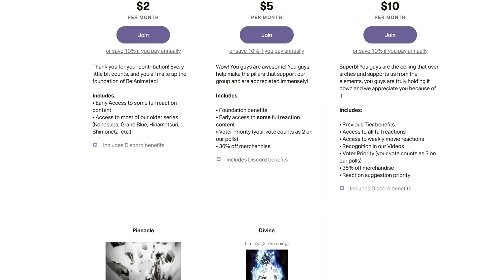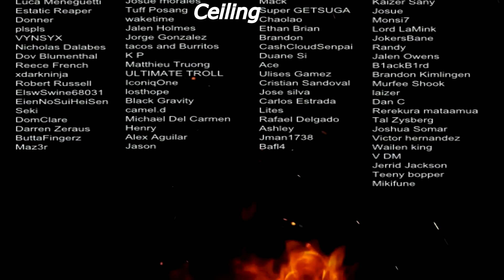HUNTER X HUNTER EPISODE 45 & 46 REACTION | UVOGIN CAPTURED!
Kurapika captures Uvogin and gives a little glimpse of his Nen abilities!

SEO